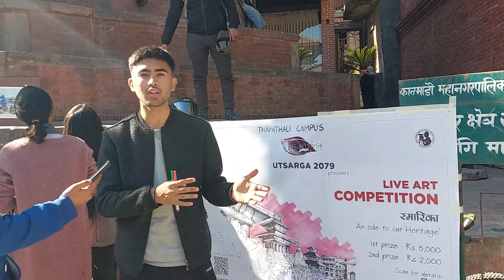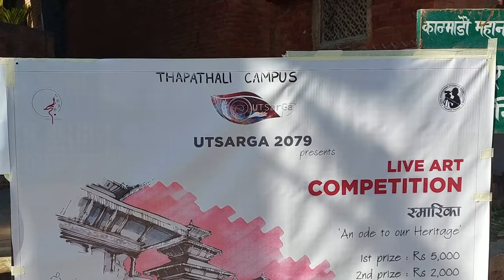Live Art Competition || Thapathali Campus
Hi, my name is Mohan Bikram Bhujel. I make musical vlogs and other random videos, mostly documenting the journey to the places I've reached.

Social Media Handles:
Mohan Bikram Bhujel: